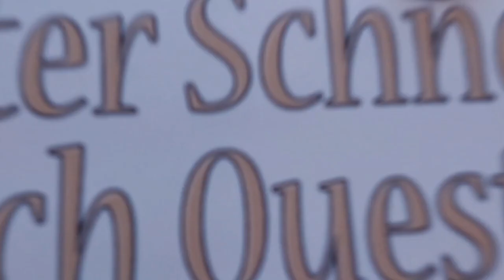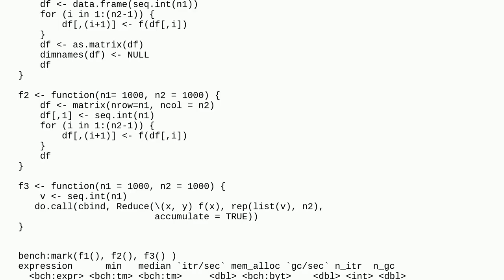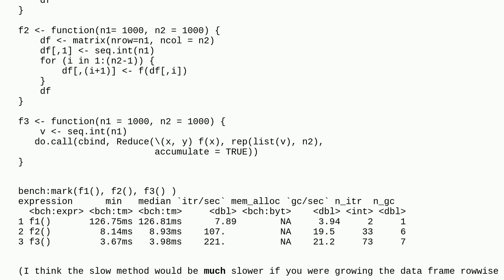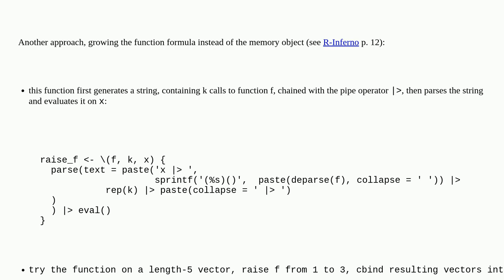Given a vector v and fn f, how do I generate the matrix v, f(v), f(f(v)), ... fk(v)?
A special thanks goes out to the community

  functional-programming purrr r unfold